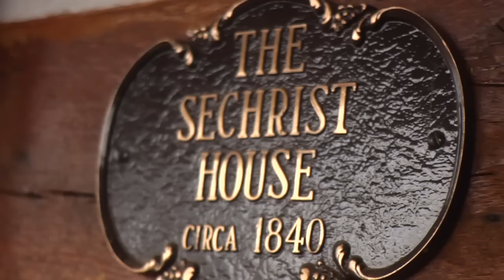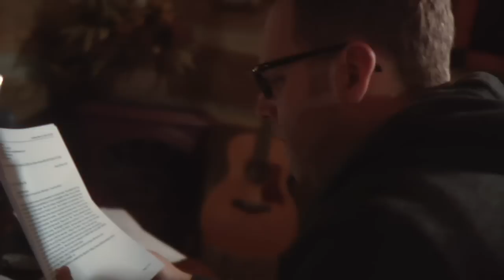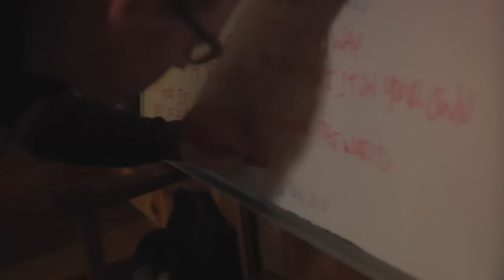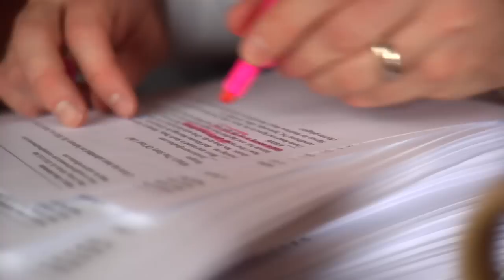Matthew West - The Story Of Your Life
Here's a short trailer that we put together about the new album I'm working on - The Story Of Your Life.  I have been blown away by the response and the stories that were submitted.  My life has been deeply affected through this process - and I can't wait to share these songs with all of you!
-mw

Your Story. His Glory. Visit popwe.org to share yours!